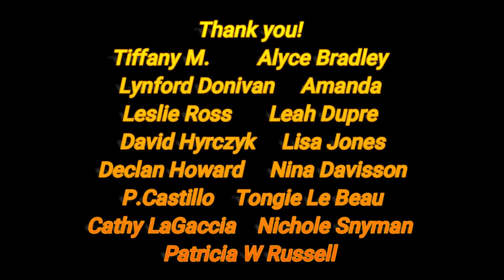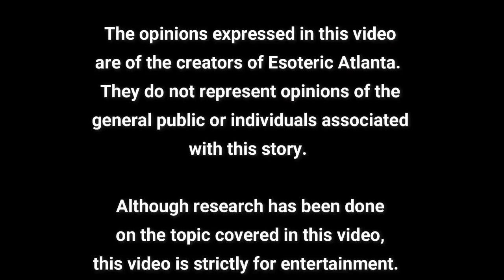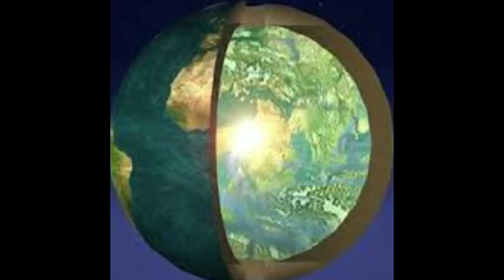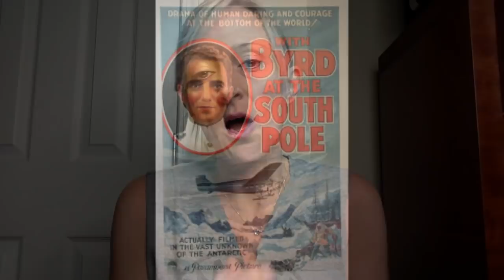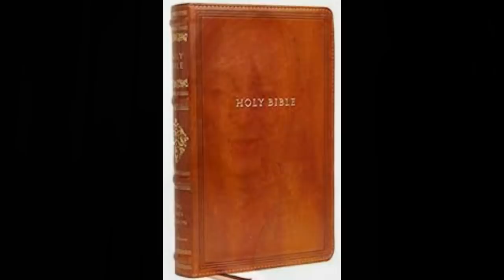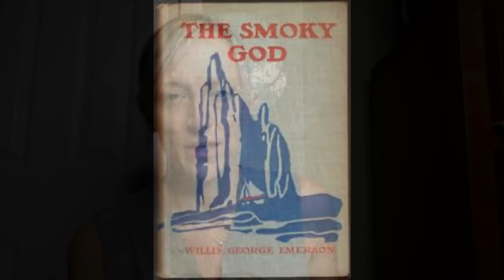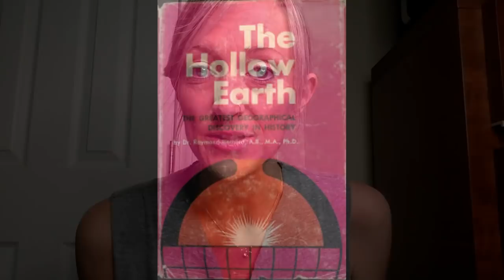HOLLOW EARTH PART 2: AGARTHA!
Welcome to Part 2 of Hollow Earth: Agartha

For many on the journey of awakening, blind faith and trust in the official teaching or narrative is minimal.  Truly the more we learn, the less we know. One topic we explored last week is our Earth.  What is our Earth?  What does Earth really look like?

Another topic surrounding the Earth is the idea of a Hollow Earth.  No, this is not a new theory and in fact has been around since the beginning of time from many different cultures around the world.  Is there some legitimacy to this theory?

To purchase Rodney Cluff’s book: